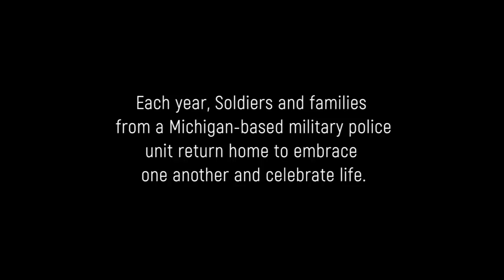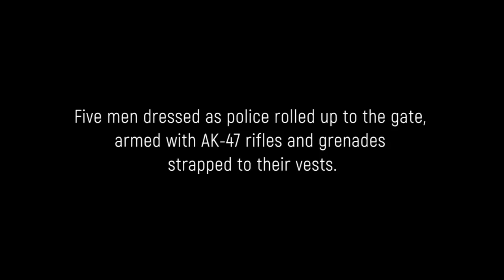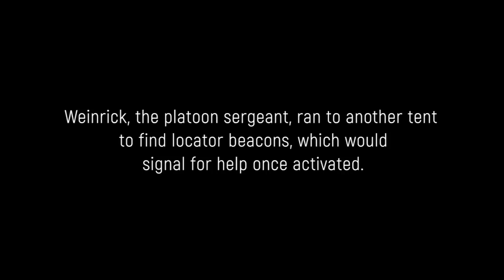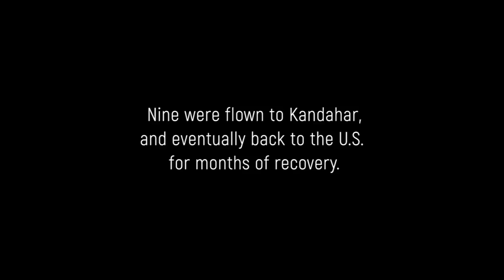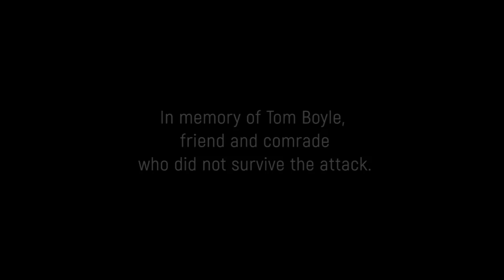Happy Alive Day: Soldiers embrace brotherhood in survival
Each year, U.S. Army Reserve Soldiers and Families from the 303rd Military Police Company gather to celebrate a "Happy Alive Day" picnic in Stockbridge, Mich., marking the anniversary of a Taliban attack they survived on their base in Kandahar, Afghanistan, June 19, 2012. The Soldiers organize the picnic each year to celebrate life and to show that unity in the military brotherhood is stronger than the damage caused by the enemies who attacked them. Twelve Soldiers from the unit received the Purple Heart from wounds sustained in that attack. (U.S. Army Reserve video by Master Sgt. Michel Sauret)